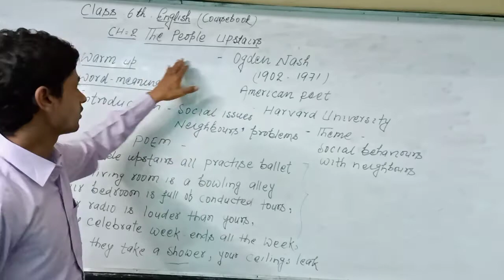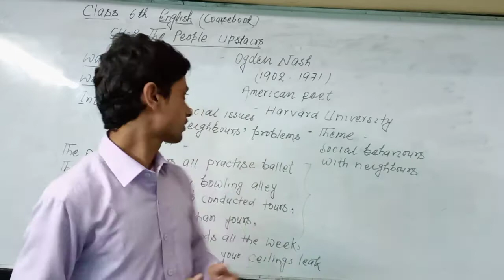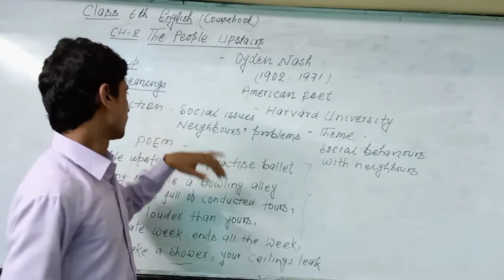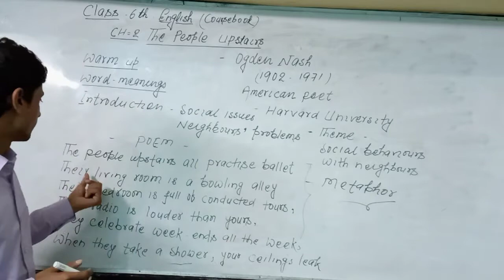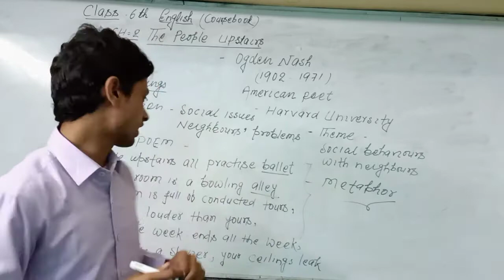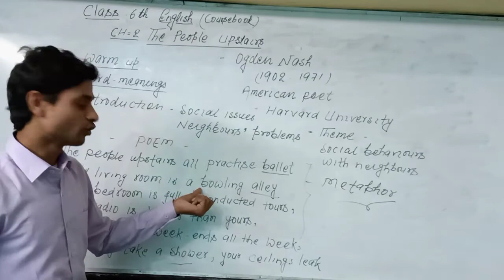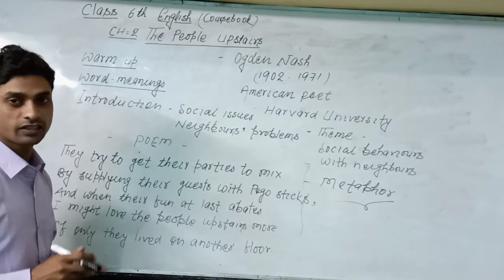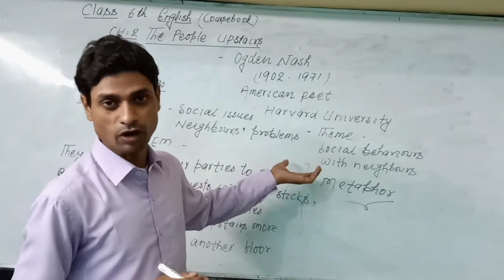Class 6 English Chapter 2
Class 6, Subjcet English
Chapter 2 (The People Upstairs)
R.K.V.V.M